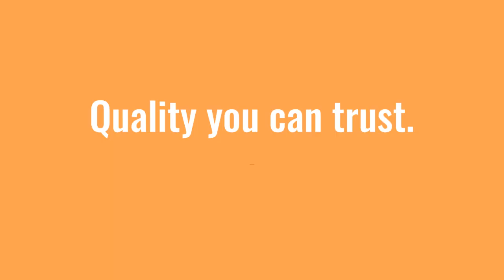New Urban Collection Announcement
Announcing the bold, dramatic, Urban Collection from Innovation Cabinetry. The European styling of this flat panel door is one of the hottest trends in interior design and will create a modern look for any living space. Check out what makes this cabinet so special.